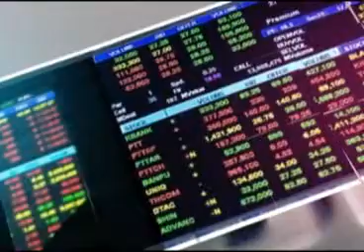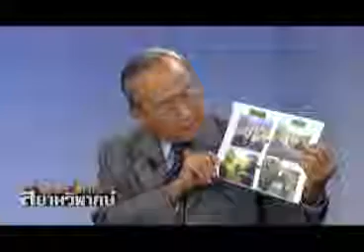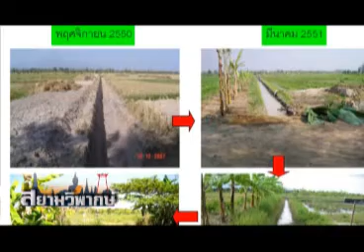สยามวิพากษ์ 27 09 57 เบรค 1